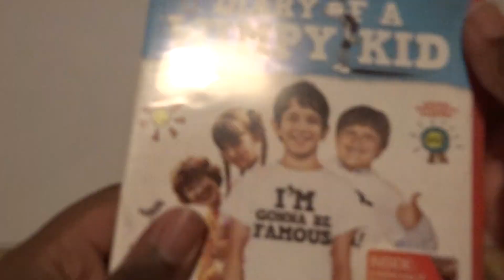Diary Of A Wimpy Kid (UK) DVD Unboxing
Unboxing Diary Of A Wimpy Kid DVD